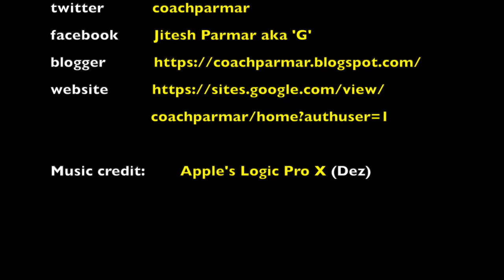Grade 9 Dance Battle - Boom...international / KPOP music student self-created and choreographed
My ninth graders from 2018 had the opportunity to create and choreograph their own dance routine. It's amazing what students are able to produce when given a lot of room to operate and of course, with a lot of time. Regardless, they love music. They love to dance. I set a few boundaries and restrictions on their project and was nothing more than proud of what they did!

They created their own group name as well.